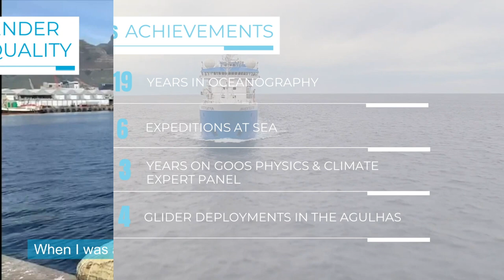World Oceans Day 2019: Gender and Oceans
According to a recent UNESCO Report, women make up 38% in ocean science, 10% higher than in science overall. Gender- diverse and inclusive ocean science and marine meteorology are vital to better understand, monitor, conserve and unlock sustainable opportunities in the ocean space. As part of the actions to celebrate World Oceans Day 2019 with the theme "Gender and Oceans" during the Eighteenth World Meteorological Congress, WMO highlights prominent female oceanographers and marine meteorologists, their unique and distinctive contributions to healthy oceans and progress on gender equality. Detailed profiles available here.